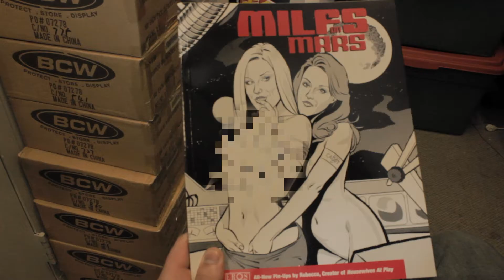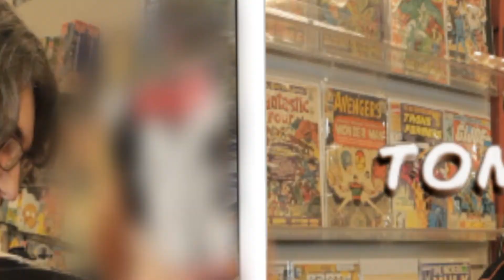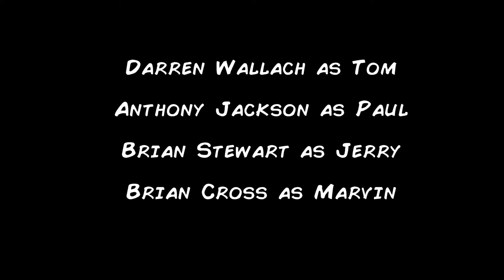ElseWorlds: Episode 8 (Web series)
Jerry gets caught in an embarrassing situation